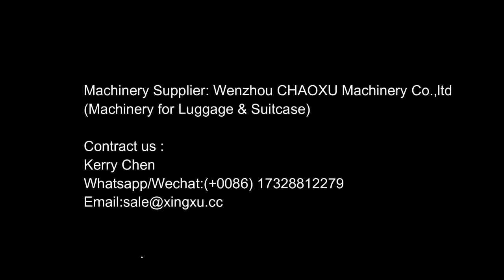CHAOXU-Best Extruder for Three or Four Layers ABS PC sheet with dehumidifier